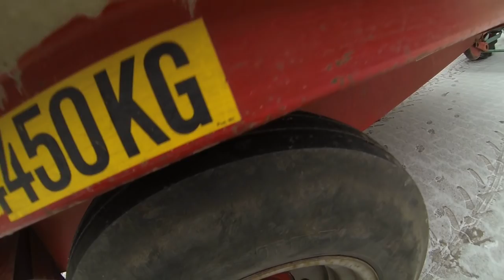FarmVlog vom "gla Gartenthoma" #110 Kipper in Schräglage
Heute:

Mal wieder beim Futter aussortieren und am Kipper gibts auch was zu tun.

Kanalinfo